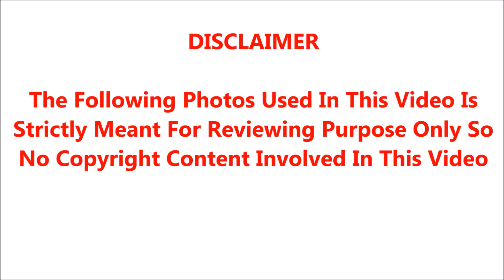200 படங்களில் 130 படங்களுக்கு மேல் ஹீரோயினாக நடித்த கீதாவின் வாழ்க்கை ஏன் இப்படி மாறியது தெரியுமா?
200 படங்களில் 130 படங்களுக்கு மேல் ஹீரோயினாக நடித்த  கீதாவின் வாழ்க்கை ஏன் இப்படி மாறியது தெரியுமா?